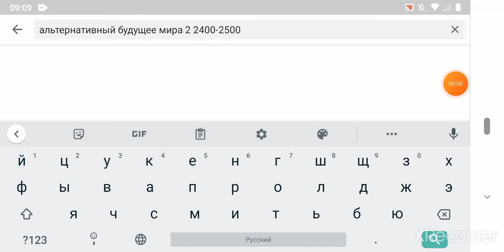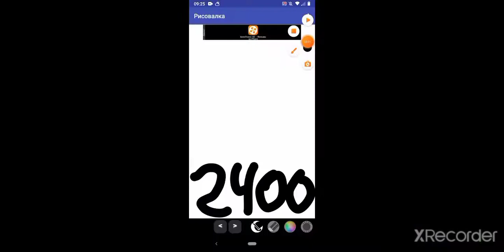альтернативный будущее мира 2 2400-2500